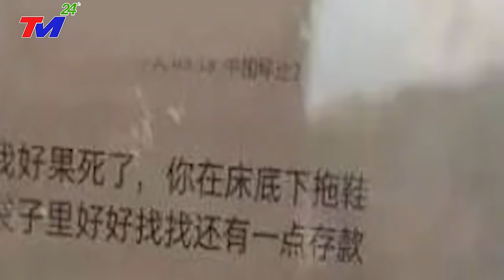Cả Thế Giới ngỡ ngàng, Trung Quốc rơi vào HO.ẢNG~LO.ẠN khi T.C.BÌNH bất ngờ quyết định TỪ CHỨC